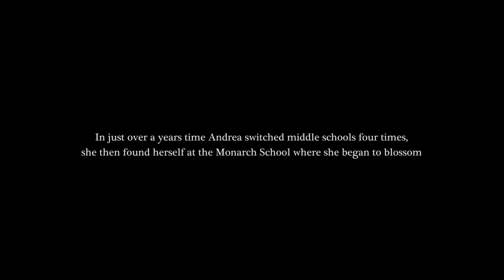Art Without a Roof - Andrea Chacon Artist Profile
One on one interview with Art Without a Roof and Monarch School artist Andrea Chacon. See her work and other artist works currently on our